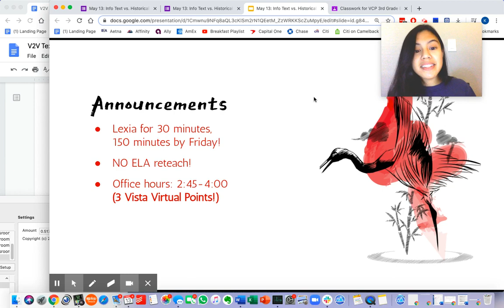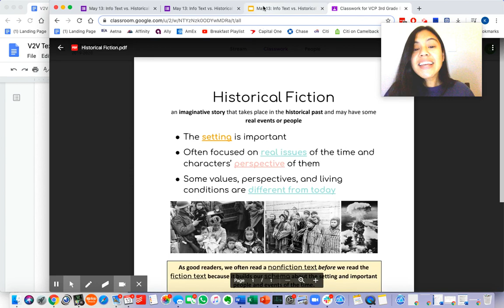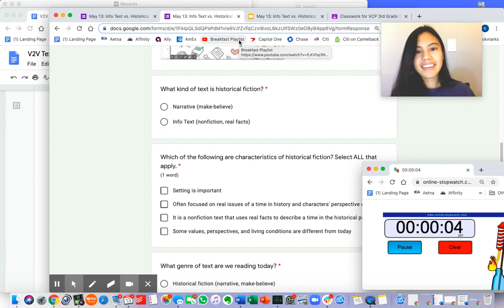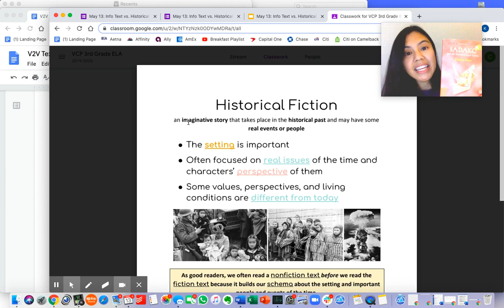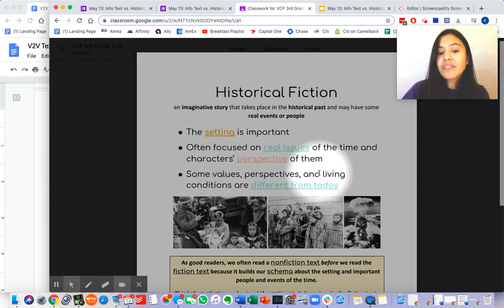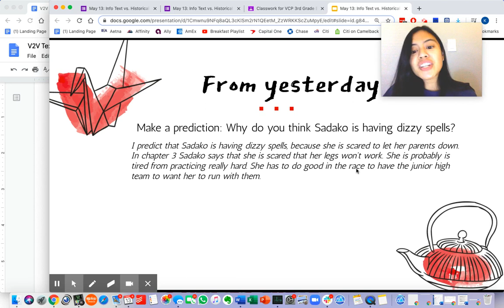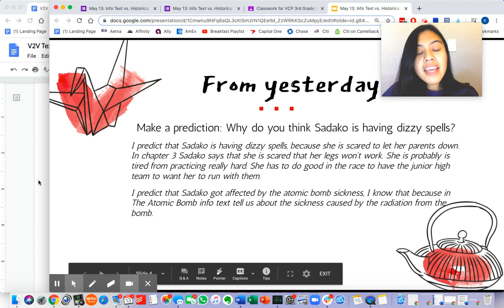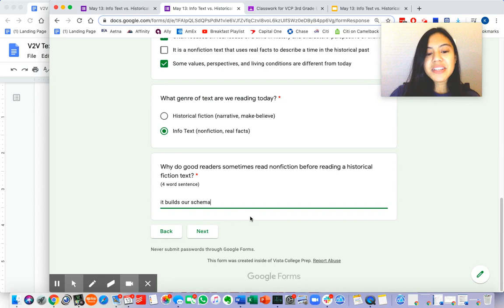Grade 3 | ELA 1 | Ms. Yabut (May 13, 2020)